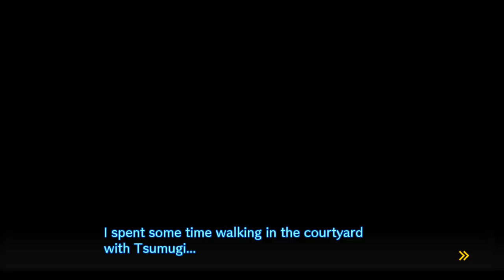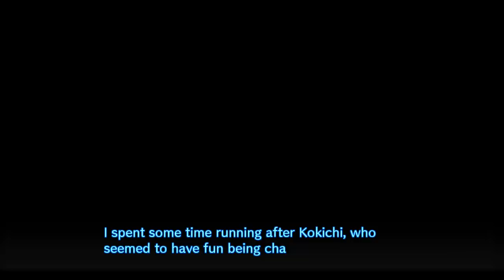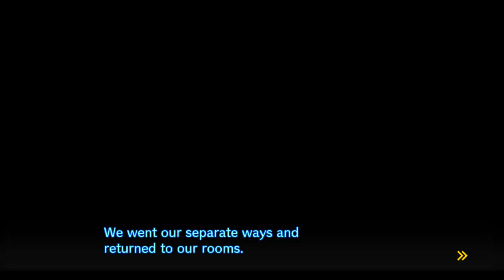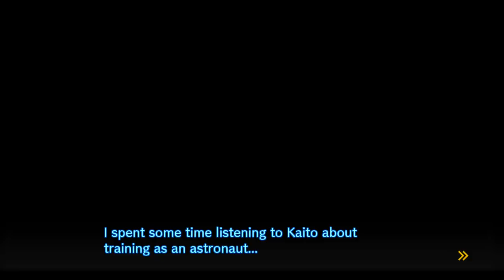Danganronpa V3 - Episódio 5: Fazendo as Compras [Legendado PT-BR]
Hey, seja bem-vindo a minha série de Danganronpa V3: Killing Harmony completamente Legendado em PT-BR! No episódio de hoje faremos alguns social links, e Shuichi e Kaede implorarão para a Miu para nos fazer um favor que pode nos ajudar a acabar com o Jogo da Morte.